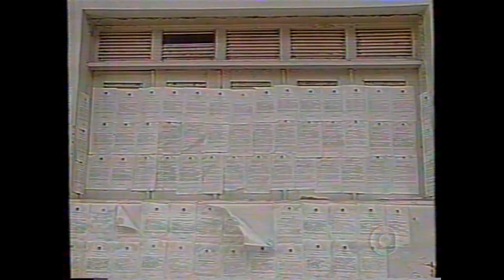Trecho final: Jornal Nacional (13/11/1999)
Capturado em VHS pela TV Coroados, canal 3 VHF em Londrina (PR).